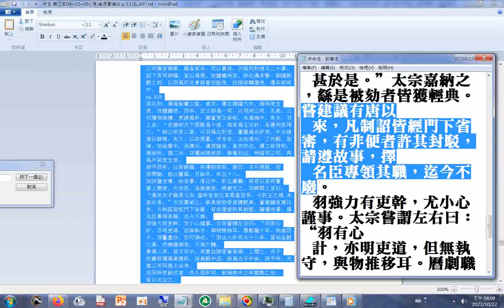魏羽者，字垂天，歙州婺源人...嘗建議有唐以來，凡制詔皆經門下省審，有非便者許其封駁，請遵故事，擇名臣專領其職，迄今不廢( 宋史 第三部 p.837...838)